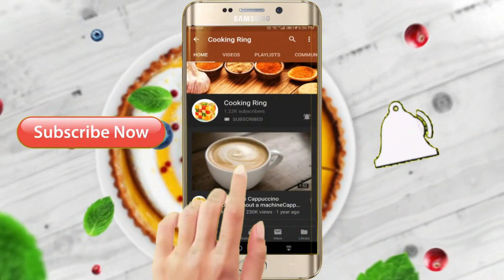Raspberry Fruits Custard Summer Special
Summer Special Raspberry Fruit Custard Recipe very tasty and delicious recipe